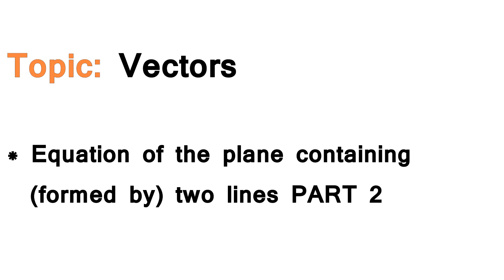AS/A-Level Maths Vectors - Equation of a plane containing two lines PART 2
This AS/A-Level Maths video tutorial continues from the previous video and goes through an example to show how the method to calculate the Scalar Product equation of a plane formed by (containing) two lines is applied.